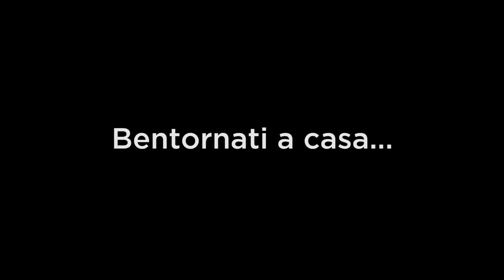Sora... torna a casa!